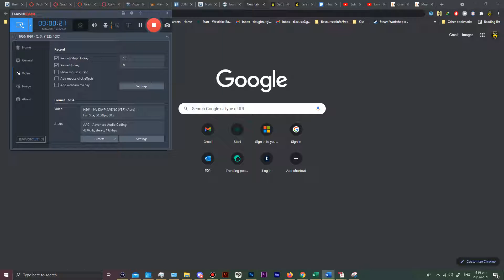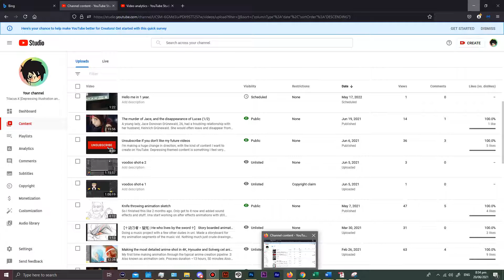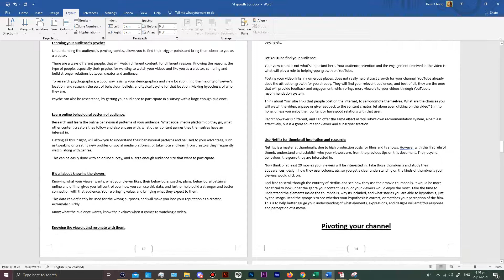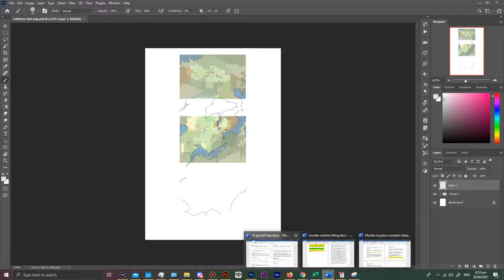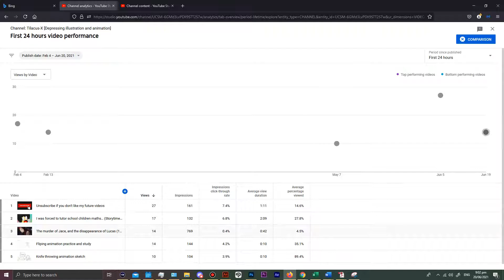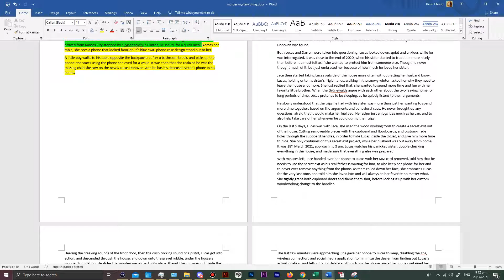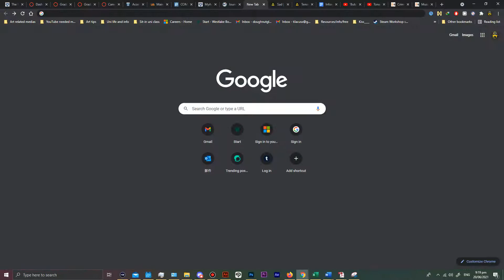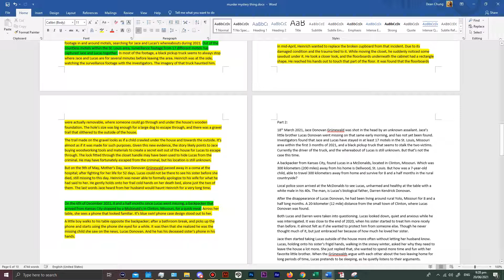Practicing my narration and voice, but instead got depressed and contemplated my entire existence